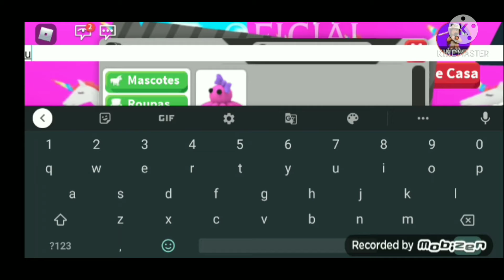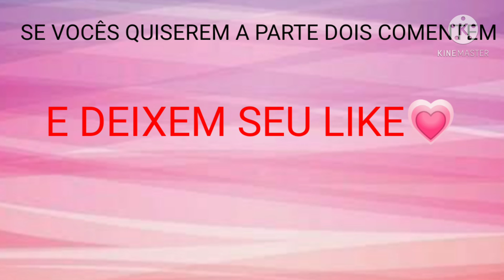MINHA IRMÃ VIROU MINHA MÃE POR 1 DIA INTEIRO😱😱🤫(ROBLOX)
OIII GENTE TUDO BEM BOM NO VÍDEO DE HOJE MINHA IRMÃ VIROU MINHA MÃE POR 1 DIA INTEIRO 😱🤫